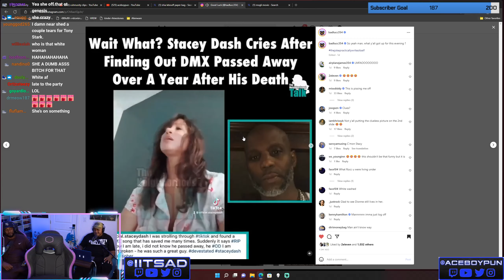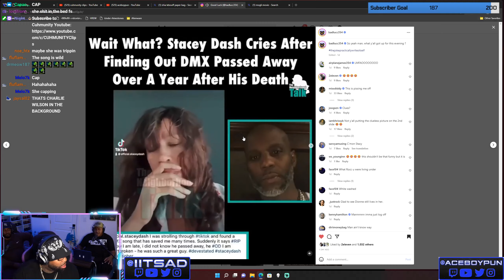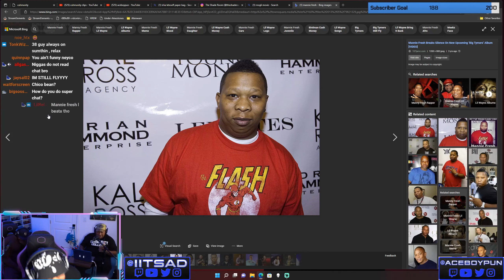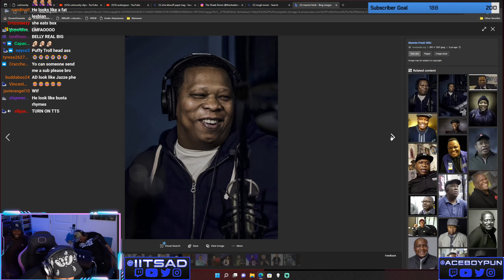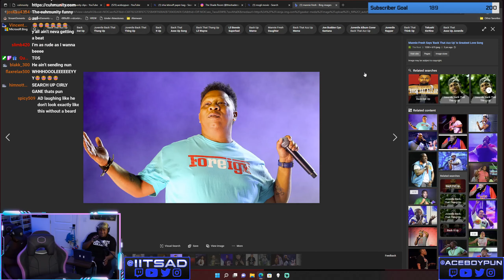Stacey Dash Breakdowns After Just Finding Out DMX Passed Away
The Cuhmunity
8549 Wilshire Blvd. Suite 1190